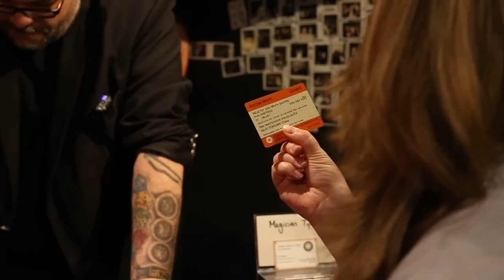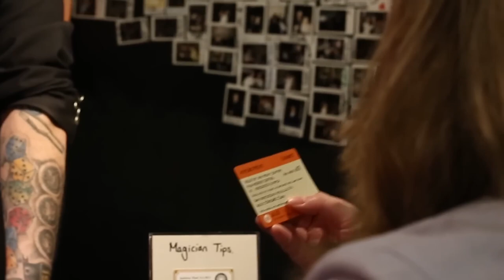Ticket To Ride by Craig Petty & Alakazam Magic | Official Trailer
Ticket To Ride is a killer new utility pack by Craig Petty design to look like an innocent stack of train tickets but don’t be fooled there is so much crammed on to each card!

“Wow! What a great idea this is, a totally organic prop that is so innocent it’s accepted without question! This really moves the concept of a s forwards and creates a truly flexible utility prop that can be used in a stage routine or as a perfect EDC.” Marc Paul

“Another winner from Craig Petty! This is a full act in your pocket! The use of this tool it makes perfect sense! This will to straight in my close up set!” Luca Volpe

On the instructional video Craig will teach the entire close up set he uses with this amazing utility. All the routines are easy to learn and easy to perform!

What about if you live outside the UK? Well these are easily justified to your audience. Just tell them you or a friend recently took a trip to the UK and travelled a round by train. They were going to throw the tickets out but you thought “hey, they look interesting, I wonder if I can do something with them?’